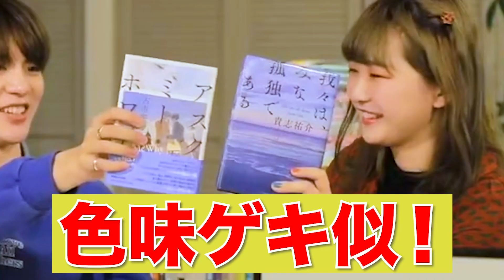【発表】１０５冊から選ぶ今年の１冊【2020】年末生配信ダイジェスト